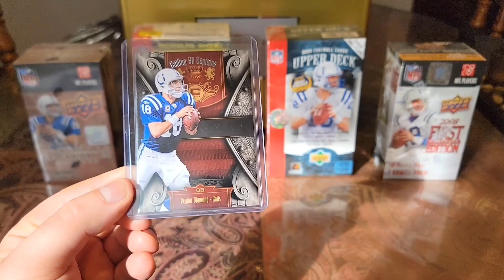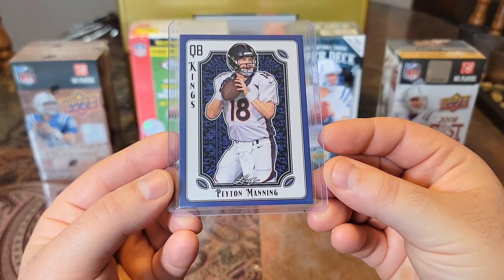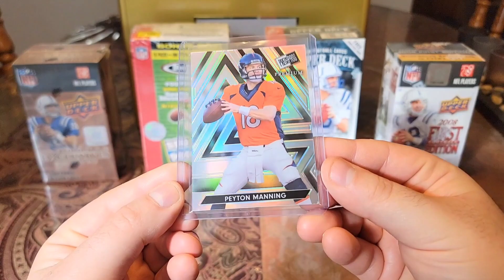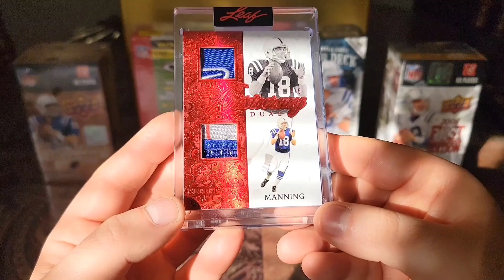Big Peyton Pickup! #4,147